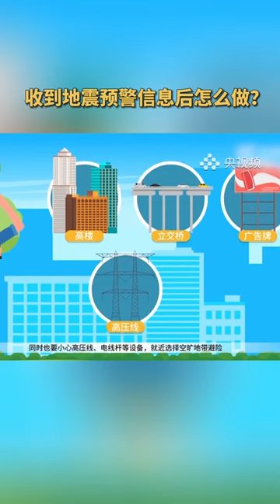分秒必争！收到地震预警信息后怎么做？| CCTV科教